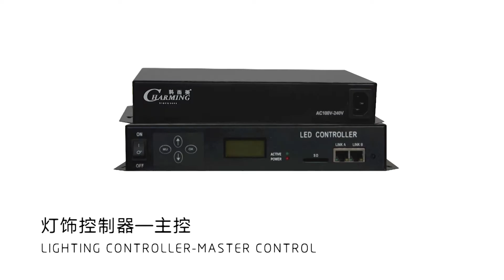The LED mini tube light instruction by charmingled